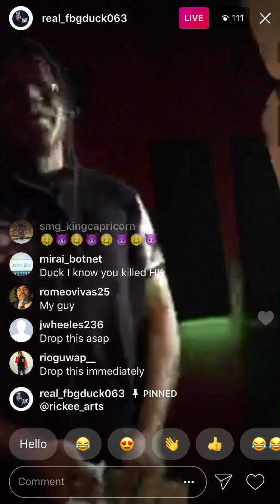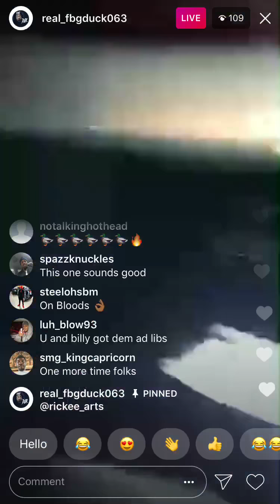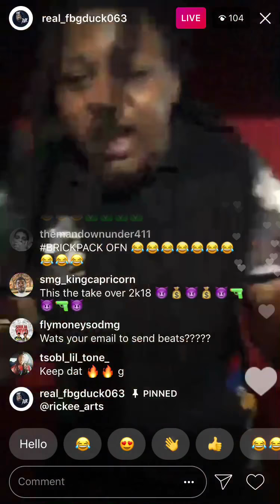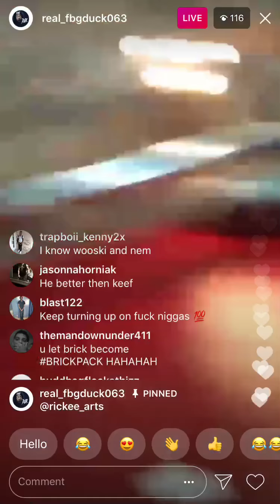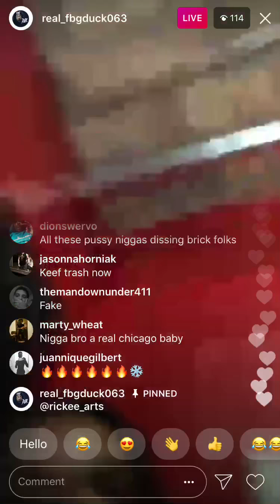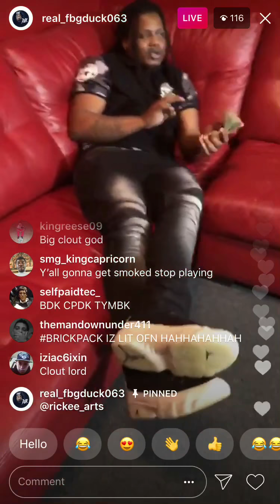FBG Duck in studio recording new music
fbg duck in studio on instagram live recording new music